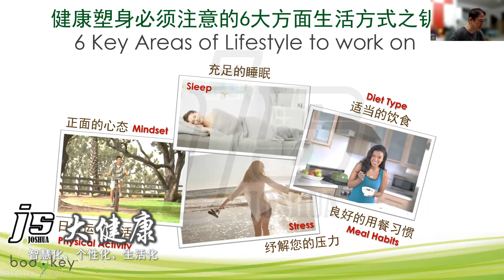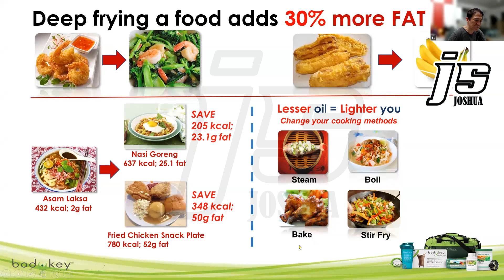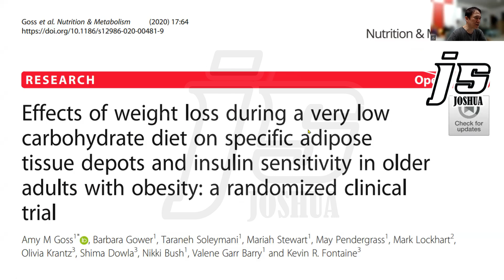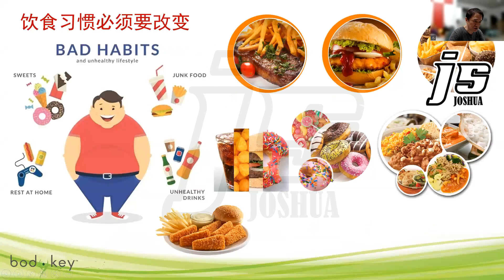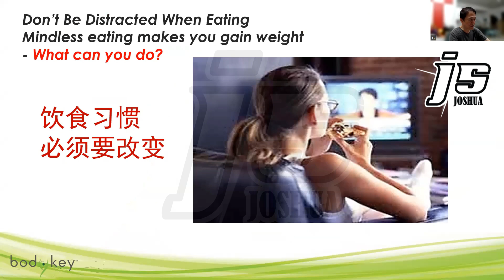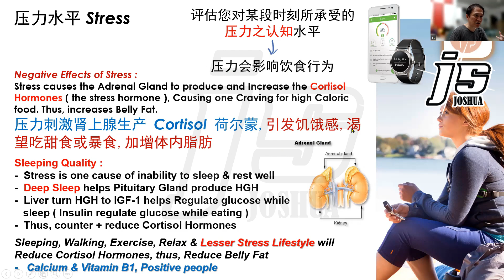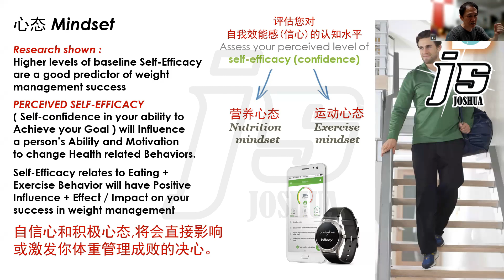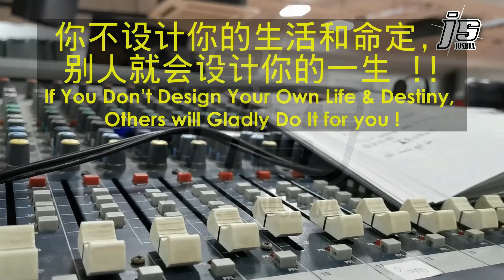JS Wellness Shape Up 21 Bodykey Body Shaping and Weight Loss Program Part 2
瘦身减脂 Weight Loss 纤体塑身Shape Up 21 营造外形美和最佳健康生活型态 .. 通过健康饮食 + 营养搭配 + 身体锻炼来实现 .

结合最新的体重管理科学与高度个性化的计划，帮助管理和维持理想体重
Combines the latest science on weight management  with a highly personalized plan to help manage and  maintain your ideal weight

以您 为考量而设计, 个人化特色，能融入您的生活方式 以尖端科技和 NUTRILITE™ 品牌的身心保健知识为基础
Designed with YOU in mind Personalized to fit into your lifestyle. Based on advanced science and the health and  wellness expertise of the NUTRILITE™ brand.

健身或瘦身都是一场心理游戏, 改变了心理，就能改变你的体型.

点击这里了解更多...

朋友，联系我了解安利事业商机，通过我们已证实的成功商业模式和系统，帮助你获得财务自由！

AMWAY 事业的无限潜能 - 看得懂和听的懂的，你必定会联系我了解AMWAY 事业商机！点击 QR CODE 或以下的链接联系我了解AMWAY 创业商机。

Freedom Lifestyle Success .
通过我们已证实的成功营销模式帮助人们获得财务自由
Helping People to Succeed with Financial Freedom Through Our Proven Success Pattern.

想要了解如何通过我们已证实的成功营销模式, 每一个月都赚取可观的被动收入, 点击以下链接...
To Know and understand How You Can Generate Attractive Monthly Income Through Our PROVEN SUCCESS SYSTEM...Just Click on the button to Get Started.

你也可以在我的网站留下你的资料，我会在最快的时间与你联系，谢谢。
You may drop your info on my website and I will be in touch with you in the shortest time possible...

📌 Always Remember this .
💯  You are Born a Winner
💯  Engineer for Success
💯  Destine to be Somebody Great in life !
💯  All Things Are POSSIBLE in Life !

You are Born to be a Winner !

May GOD Bless you with Great Success, Wealth, Health and Prosperity all the days of your Life !

我的 YouTube Channel 频道 ...